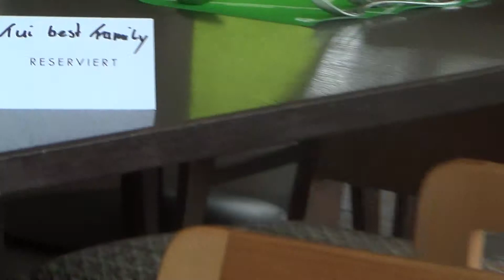Dorfhotel Sylt Rantum Nordfriesland Inseln Restaurant Hauptrestaurant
Hotel Familienanlage Dorfhotel Sylt Rantum Nordfriesland Inseln Videos Filme Reisebüro Fella in Hammelburg @ Tel.
Lage:
Das familienfreundliche und im landestypischen Stil erbaute Dorfhotel bietet individuell gestaltete Appartments. Groß und Klein verbringen hier einen abwechslungsreichen und erholsamen Urlaub in traumhafter Natur.

Ort Rantum
Lage
Nordsee westlich und Wattenmeer östlich sind nur wenige Gehminuten von der Anlage entfernt. Westerland ca. 7 km. Bis zum Ortszentrum sind es weniger als 5 km. Der nächste Bahnhof ist weniger als 10 km entfernt.

Lage
am Orts/-Stadtrand, außerhalb des Ortes, inmitten schöner Natur, ruhig
Strand: Öffentlich, Sand